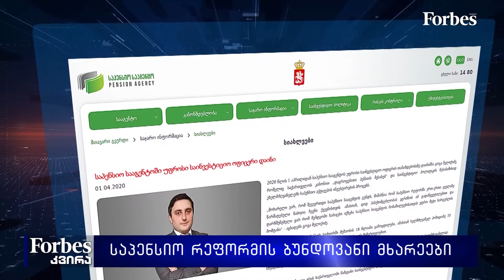საპენსიო რეფორმის ბუნდოვანი მხარეები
მიუხედავად უამრავი წინარე დაქთმებისა და კრიტიკასა, საპენსიო რეფორმა დაიქოქა და წლის დასაწყისადან მოყოლებული სავალდებულო და ნებაყოფლობითმა შენატანებმა რამდენიმე ასეული მილიონი ლარი შეადგინა საქართველოს მსოახლეობის ანუ გადასახადის გადამხდელების ხარჯზე. იყო თუ არა ხელისუფლება ისევე თანმიმდევრული ამ რეოფრმის ფარგლებში ნდობის ანუ იგივე კონფიდენსის თავლსაზრისით,რაზეც გადაცემის დასაწყისში ვსაუბრობდი, ვეჭვობ რომ არა და თანხების სოლიდურობას რაც უკვე 7 კომერციულ ბანკებშია განთავსებული შესაბამისი გადაწყვეტილებით. წლის განმავლობაში და მთელი გასული წელიც საპენსიო სააგენტოს ატორტმენდა ერთის მხრივ მიუღებელი და დაგვიანებული საინვესტიციო გადაწყვეტილებები,რომელიც უნისონში ცალსახად ხეილსუფლების პასუხისგებლობაა, ისევე როგორც ამას მოჰყვა კასკადი საკადრო ცვლილებბისა და ეს იმ ფონზე,რომ ხელისუფლება თვეების განმლვალობაში იღენდა გადასახადის გადამხდელებისგან თანხებს, მაგრამ ფეხს ჯიუტად ვერ უწყობდა იმ ტემპს რაც მიმდინარე გადაწყვეტუილებებს და მათ შორის საკადროსაც ავალდებულებდა.
დღევანდელი გადმოსახედაინ, როცა ჩამოიქცა კორონავირუსის და ნავთობის ფონზე მსოფლიო ბირჟები და ინდექსები, შესაძლოა გაგვიმართლა კიდეც, რომ დროულად არ და ვერ მოხერხდა საინვესტიციო ხედვის და შესაბამისი გუნდის ფორმირება, მაგრამ ეს არცერთ შემთხვევაში არ არის ხელისუფლების ძლიერი მხარე რეფორმაში,რომელიც დაწყებულია და უნდა იქცეს რეალურად აქტივად ამ ქვეყნისთვის, და არა მორიგ იმედგაცრიებად,რომლის ფასი გაცილებით მძიმეა ვიდრე კოვეი 19. რაზე გადის ეს ყვეალფერი? გაგიკვირდებათ და ისევ იმ მაგიურ სიტყვაზე - ნდობა ანუ კონფიდენსი.